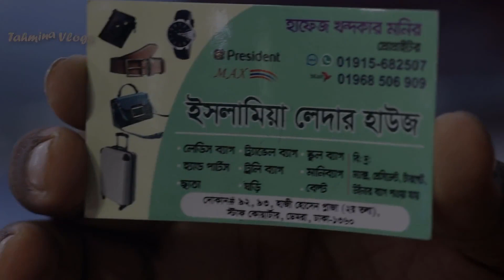লেডিস চায়না ব্যাকপ্যাকের দাম 🔥 New Ladies Backpacks Price 2024 Ladies Side Bag 👜 Ladies Bag Price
ladies bag price in bangladesh
ladies bag price in bangladesh 2023
ladies bag price in new market
ladies bag price in bd
ladies bag price in bangladesh new market
ladies bag price in nepal
hand bag price in bangladesh
ladies backpack price in bangladesh
ladies purse price in bangladesh
hand bag price in bangladesh 2023
ladies backpack price in bd
ladies side bag price in bangladesh
ladies college bag price in bangladesh
ladies college bag collection
ladies college bag 2023
ladies college bag price
ladies college bag design
ladies college bag banane ka tarika
ladies college bag wholesale market in delhi
ladies college bag
ladies bag college wala

লেডিস ব্যাগ কালেকশন
লেডিস ব্যাগ পাইকারি মার্কেট
লেডিস ব্যাগ প্যাক কালেকশন
লেডিস ব্যাগ কালেকশন ২০২৩
লেডিস ব্যাগ তৈরির কারখানা
লেডিস ব্যাগ নিউ মার্কেট
লেডিস ব্যাগ তৈরি
লেডিস ব্যাগ ডিজাইন
লেডিস ব্যাগ বানানো
লেডিস ব্যাগ ২০২৩
লেডিস ব্যাগ পাইকারি
লেডিস ব্যাগ এর দাম
লেডিস ব্যাগ বড়
লেডিস ব্যাগ চকবাজার

ladies bag,ladies bag price in bangladesh,
লেডিস ব্যাগের পাইকারি বাজার, bag price in bangladesh, পাইকারি ব্যাগের দোকান, bag price, ladies bag wholesale market dhaka,
bag collection 2023, bag collection 2023 bangladesh,
bag price in bd,
লেডিস হ্যান্ড ব্যাগের দাম ২০২৩,
 লেডিস হ্যান্ড ব্যাগ , ladies mini hand purse price in bangladesh 2023,
ladies hand bag price in bd ,
mini hand purse price in bd,
 ladies purse,
 লেডিস পার্টস,
 exclusive ladies hand purse price in bd 2023,
 ladies hand purse price 2023,
লেডিস হ্যান্ড ব্যাগ,
buy ladies hand bag ,
লেডিস ব্যাগ,
 ladies bag,
 ladies wallet,